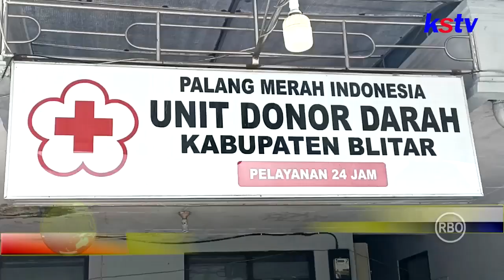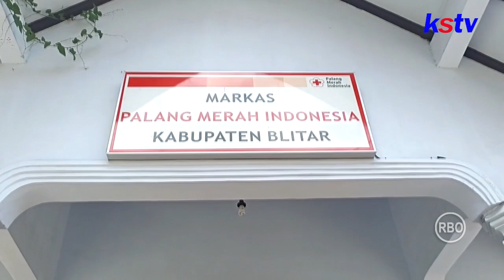BLITAR - STOK DARAH PMI BLITAR MENIPIS, HANYA CUKUP UNTUK SEPEKAN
STOK DARAH PMI BLITAR MENIPIS, HANYA CUKUP UNTUK SEPEKAN